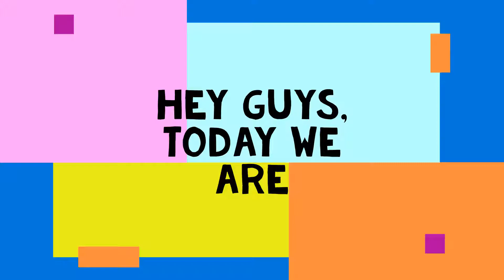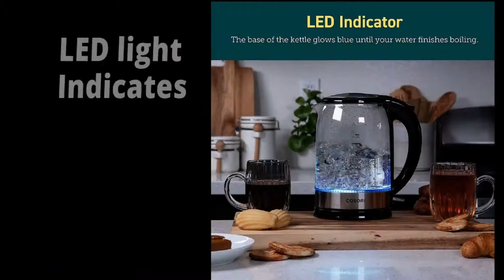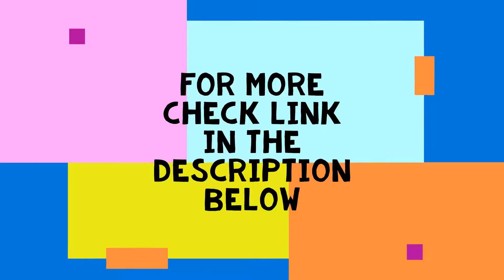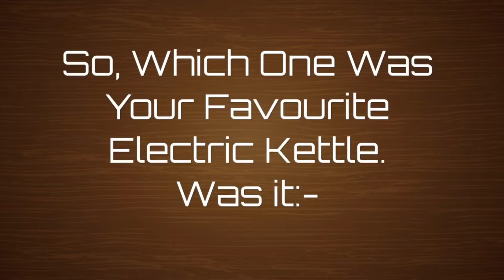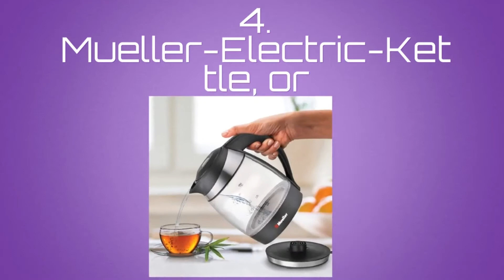Best electric kettle - 5 best electric kettles you can buy in 2021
Guys today we are going to review the top 5 best electric speed boil kettle, these electric kettles are both stainless steel and glass electric kettles and are BPA free

Best electric kettles of 2021 provide a swift and easy way to heat water without a stove.

So Which One Was Your Favourite Electric Kettle.
Was it:-
1. Amazon Basics Hot Water Kettle, or
2. COSORI-SPEED-BOIL-KETTLE, or
3. Hamilton Beach Stainless Steel Electric Kettle, or
4. Mueller-Electric-Kettle
5. Ovente Electric Hot Water Kettle

Thanks for watching and if this electric kettle review was helpful to you  please remember to leave a like and subscribe to our channel to see more videos like this in the future  and if you have any questions related to the electric kettle models which are listed here  leave a comment down below and we will get back to you as soon as we can...